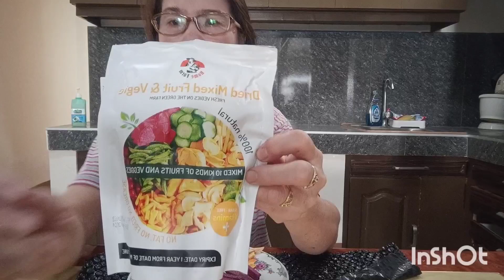Unboxing Padala Ng Aking Anak|Felly Cooks